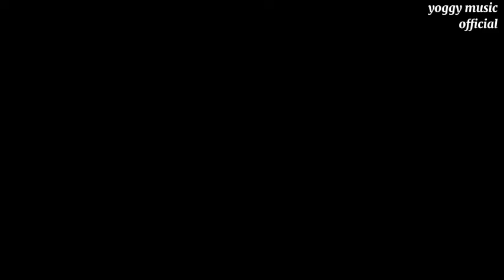Terus - Abito Gama